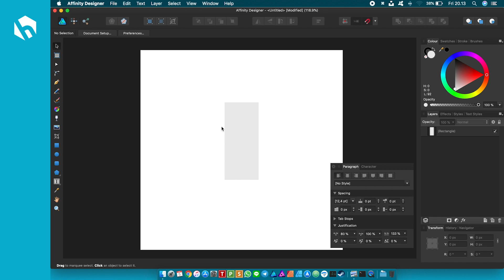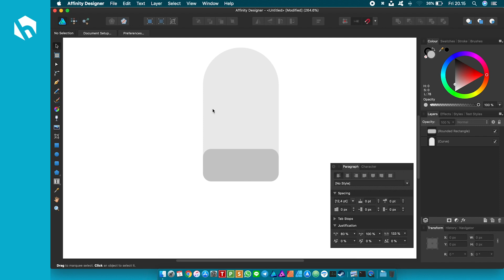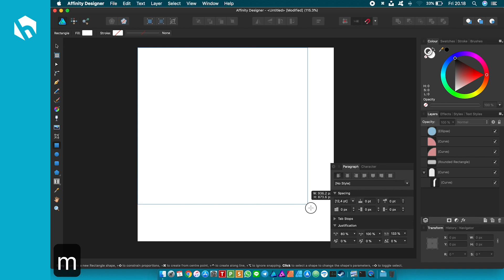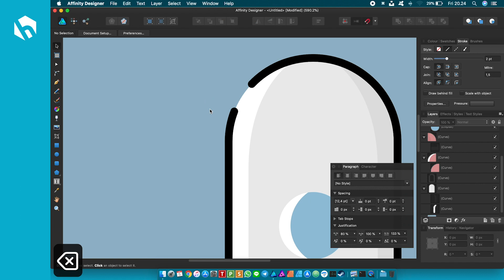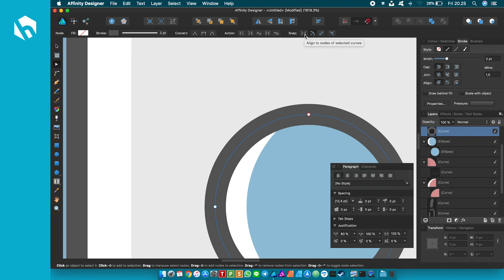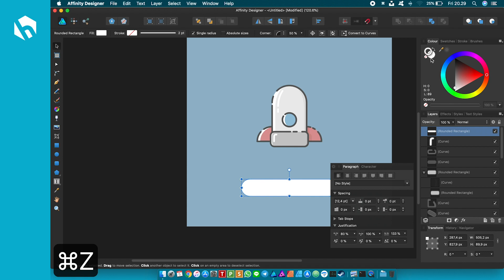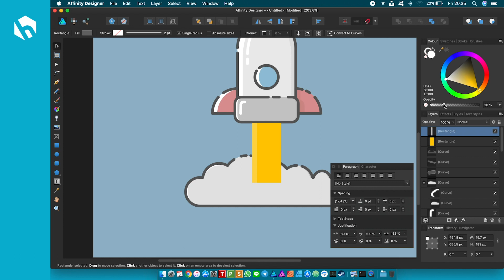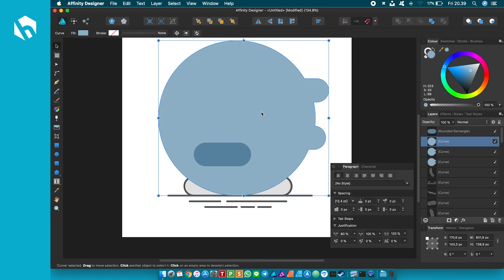Tutorial Membuat Roket dengan MBE Style | Affinity Designer [Sub ID/ENG]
Video pertama! Mungkin di antara kalian masih banyak yang belum akrab dengan Affinity Designer. Aplikasi ini adalah salah satu alternative bagi kalian yang cari software untuk desain grafis dengan harga yang bersahabat.

Selamat menyaksikan videonya!